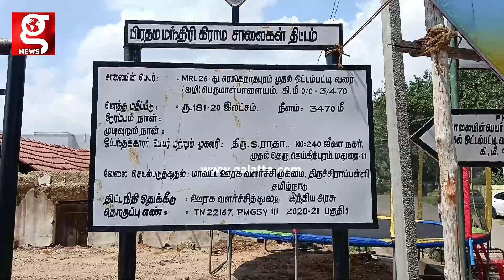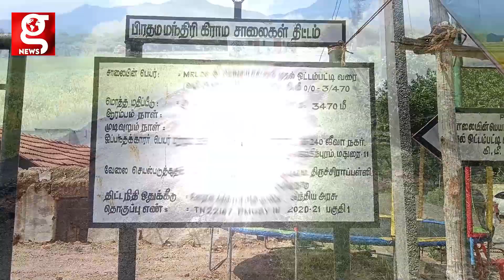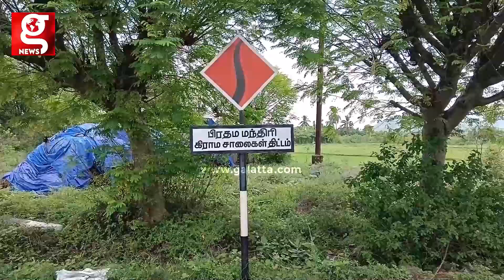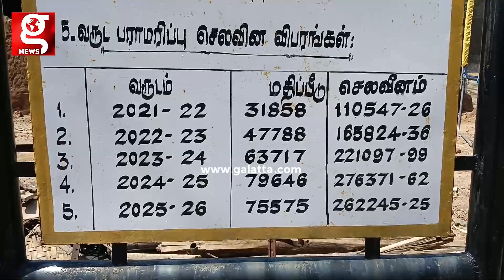டை போல் பெயர்ந்து வரும் தார் Road😡😢 - வரிப்பணம் எங்க போச்சு என்று அதிகாரிகளை கிழித்த பெண்😱